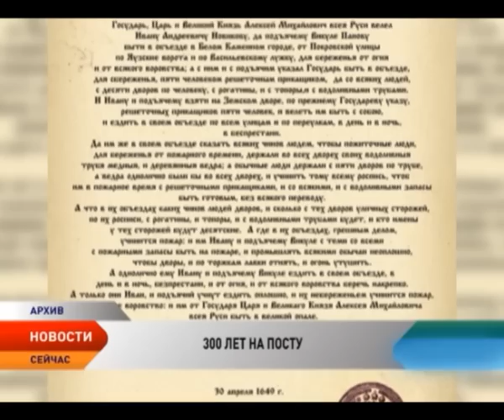Пожарные НАО принимают поздравления с профессиональным праздником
Мирного неба и сухих рукавов! Такие пожелания сегодня звучали в адрес пожарных Ненецкого округа. Свой профессиональный праздник огнеборцы отмечают с 1999 года. Однако отряды для борьбы с возгораниями созданы задолго до этой даты. Еще в XVII веке царь Алексей Михайлович подписал Указ о создании первой российской противопожарной службы: «Наказ о Градском благочинии», установивший строгий порядок при тушении пожаров в Москве.